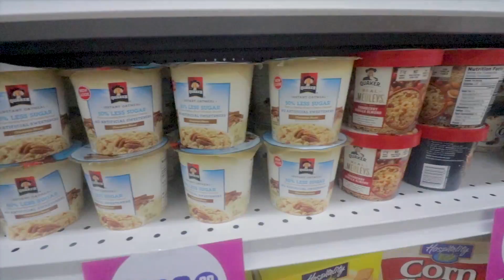حستقر في السعوديه ولا امريكا؟ 🇺🇸 🇸🇦0048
اذا كان عندكم اي سؤال عن اي شيء يخص هالفيديو
تفضلوا بالكومنت تحت وبجاوب على اكبر قدر ممكن

If you have any questions about this video..
Ask me in the comments below.